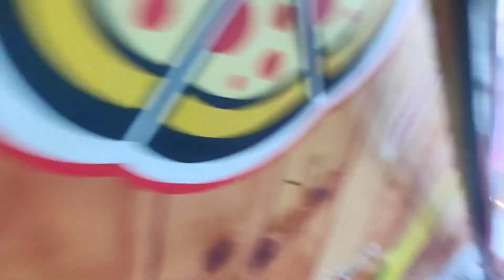Bachon k sath bacha ban kr kiya enjoy ||A day with kinds || Daily Vloging -5 || Vlog 148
Bachon k sath bache ban kr kiya enjoy
@Kinnauriwings A day with kinds.